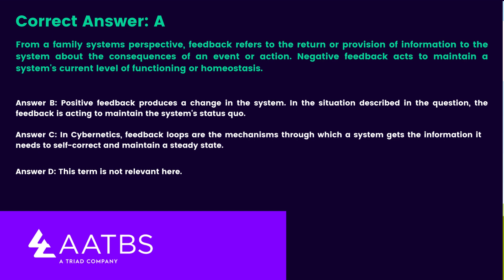National Counseling Exam Practice Question: Test Your Skills and Boost Your Confidence!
Are you preparing for the National Counseling Exam and looking to fine-tune your counseling knowledge and skills? In this video, we present a comprehensive and challenging National Counseling Exam practice question that will put your counseling abilities to the test.

Designed to mimic the real exam experience, this practice question covers key topics and scenarios commonly encountered in the National Counseling Exam. Whether you're a counseling student, recent graduate, or a seasoned professional seeking to refresh your skills, this video will be an invaluable resource.

We'll provide a detailed explanation of the correct answer, giving you valuable insights into exam strategies and approaches.

Don't miss this opportunity to sharpen your counseling expertise and gain the confidence you need to succeed in the National Counseling Exam.